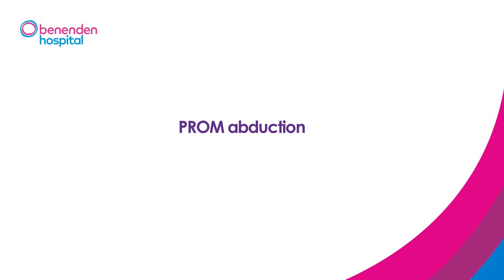Passive range of motion (PROM) abduction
Discover how to carry out the PROM abduction exercise as part of your rehabilitation for shoulder impingement.